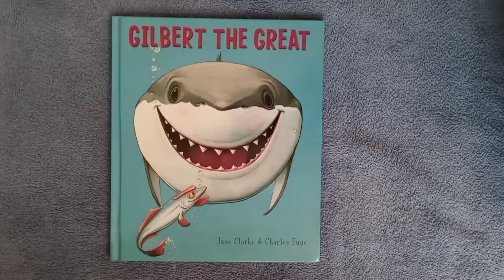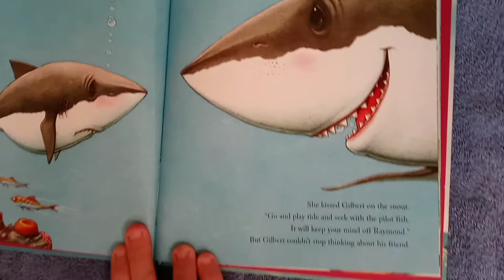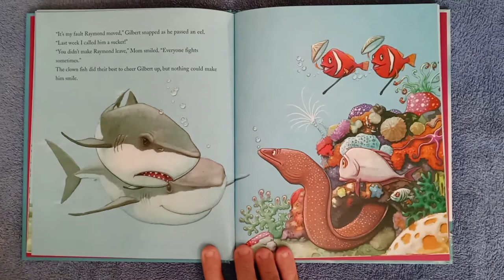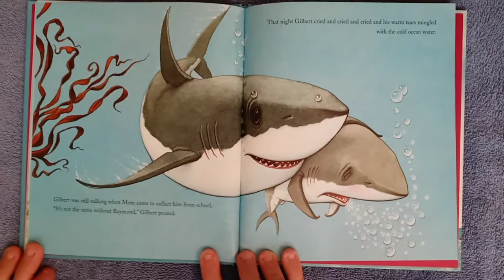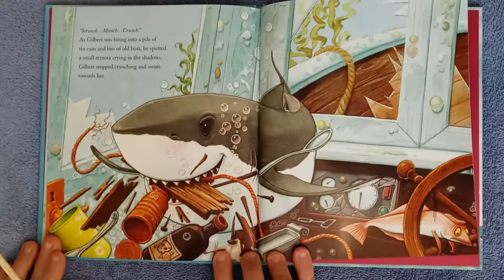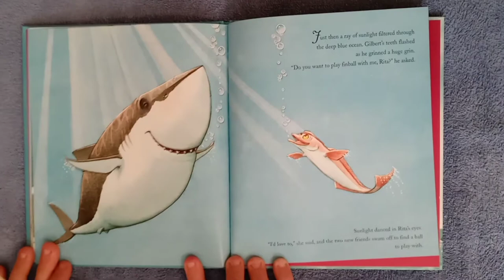Gilbert the Great - Shark and Remora Fish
By Jane Clarke and Charles Fuge

Sterling Children's Books
Kohl's Cares

Gilbert he shark is great friends with Raymond, a tiny fish who is always by his side.  Then one day, Raymond's family moves far away.  Who will Gilbert play with now that Raymond is gone?

Shark, Seaweed, Teeth, Tooth Fairy, Finball, Share, Mom, Basketball Game, Eel, Clown fish, Water, Tears, Seashore, Wreck, Ship and Friends